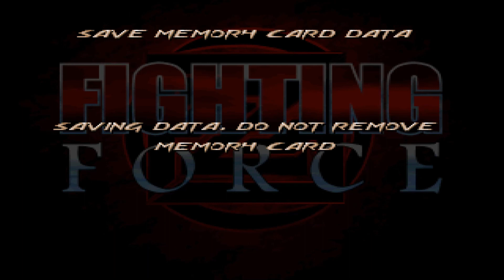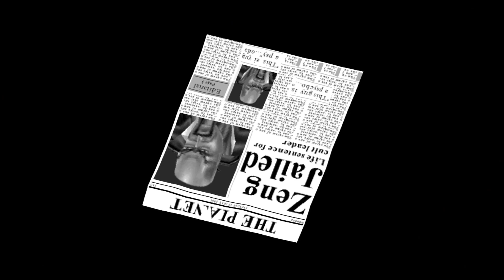FIGHTING FORCE - PLAYSTATION